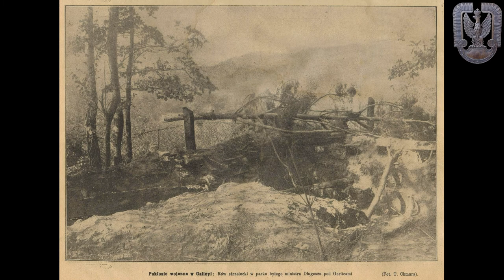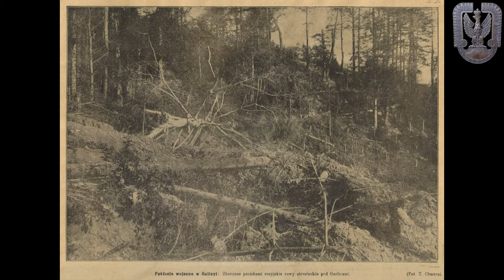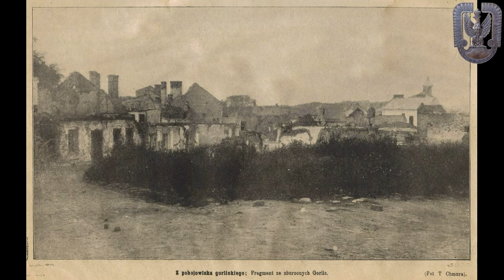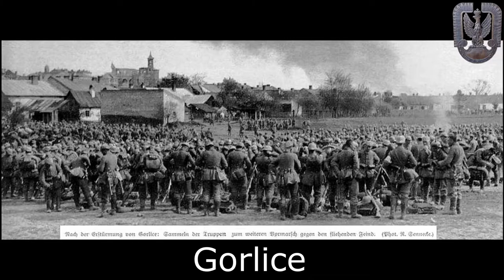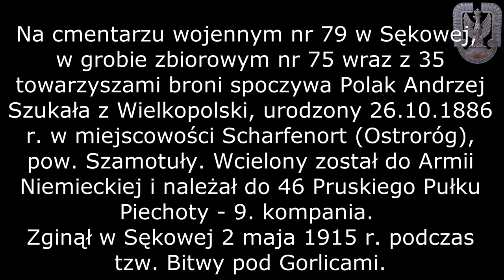Wielka Wojna 1914 - 1915 na zdjęciach archiwalnych